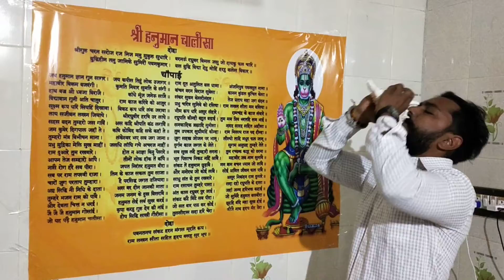Shank (Conch shell) blowing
Jay Hanuman